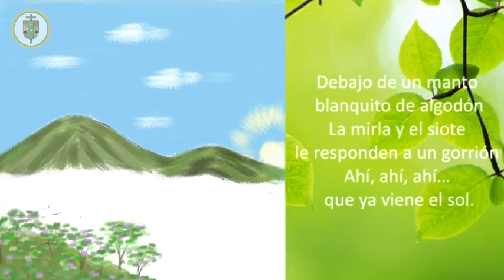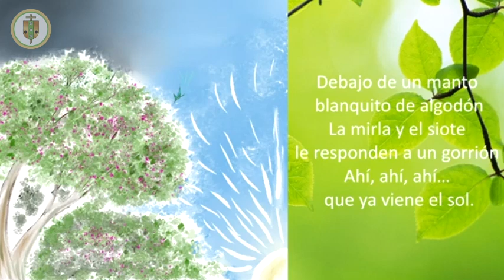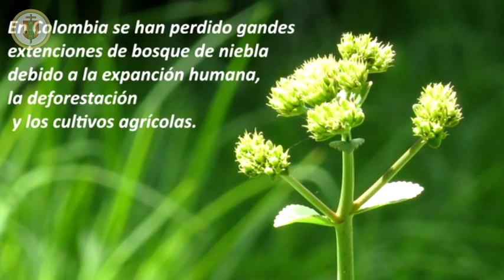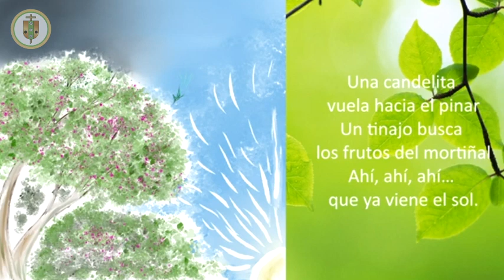“Saludo Mañanero 03/03/2021”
En este nuevo día que el Señor nos regala, el Maestro Mario Rincón nos comparte una de sus bellas canciones ¡Buen día para todos!